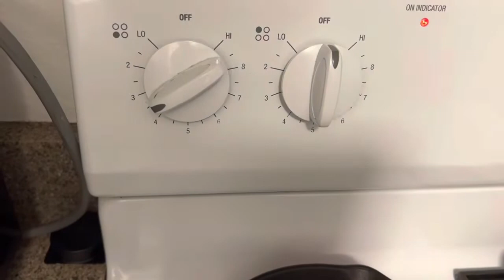Lamb Shoulder Blade Chops